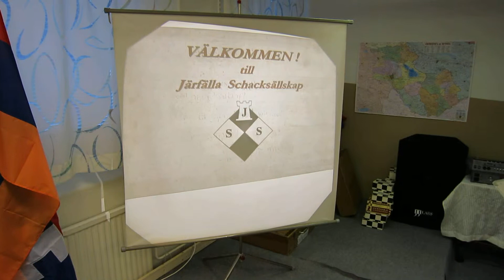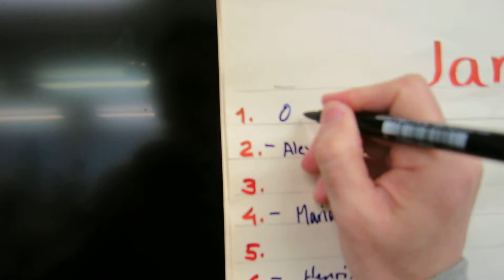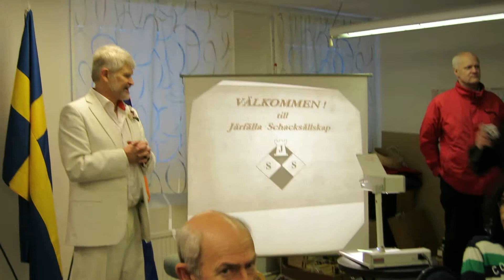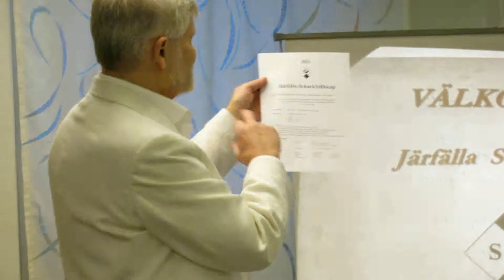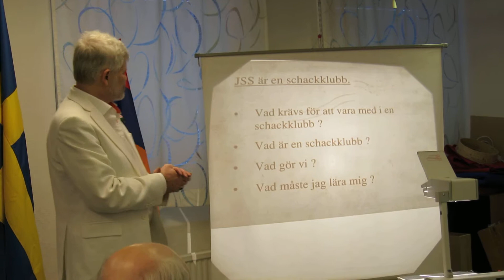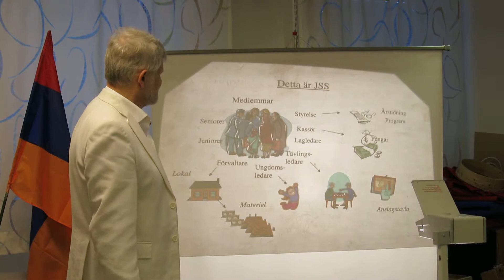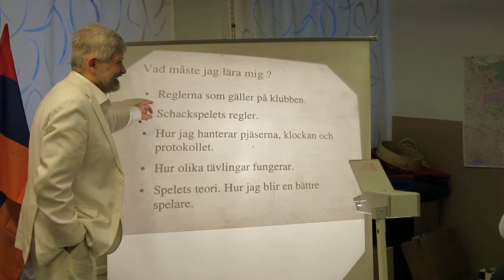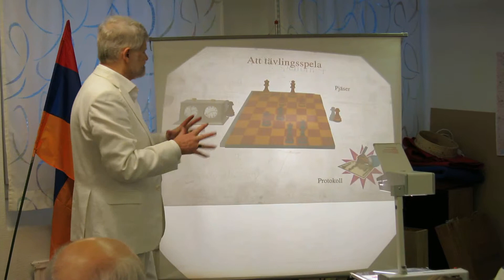12 januari 2014. Järfälla Schacksällskap inviger sin nya klubblokal.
12 januari 2014 tog Järfälla Schacksällskap sin nya klubblokal i bruk. Klubben håller numera till på Frihetsvägen 8 i Jakobsberg med måndagar som ordinarie spelkvällar. Lokalerna tillhör annars Armeniska riksförbundet i Sverige som låter Järfälla SS hyra dem för sin spelverksamhet. Invigningstalaren idag var schackklubbens klubbordförande sedan ca 20 år, Dan Haglund, som välkomnade de nya potentiella medlemmarna till vår klubb. Med under presentationen var också Farhad Rouhani, som ansvarar för ungdomsverksamheten i klubben. Förhoppningen är nu att spellokalens mer centrala läge skall göra det lättare för fler schackentusiaster att hitta till oss. I fikarummet stod Per-Olov Sjölund för bjudningen med kaffe, te, kakor och bullar. Det blev en mycket trevlig eftermiddag för alla som var med.